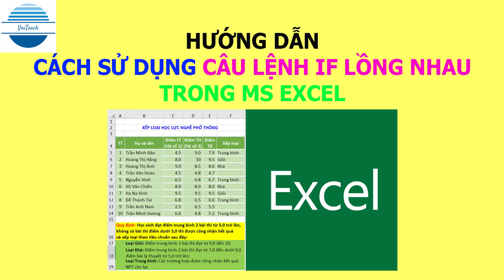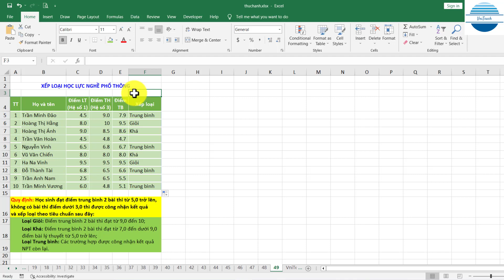Cách sử dụng câu lệnh IF lồng nhau để xếp loại trong MS Excel | VniTeach Channel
1. Được quyền xem các video khóa học lập trình Python, C, C++, lập trình game, ứng dụng, thiết kế trò chơi dạy học.
2. Được tải các phần mềm, slide bài giảng, tiện ích máy tính, tài liệu học tập hữu ích

Ủng hộ cho VniTeach để phát triển kênh:
Chủ tài khoản: NGUYỄN TIẾN DUY
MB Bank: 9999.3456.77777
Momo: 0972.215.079